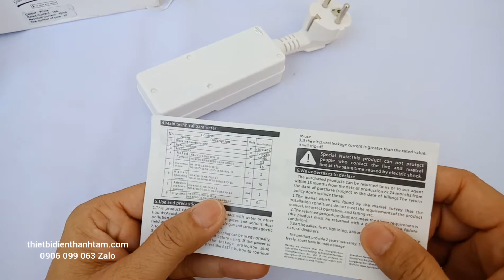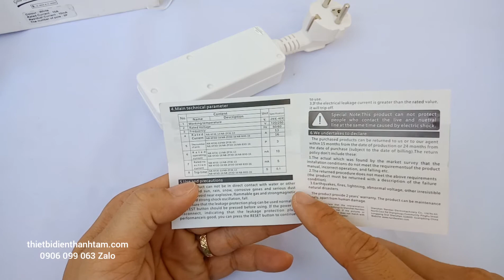🏣 Trên tay ổ cắm chống giật 10A, an toàn hơn cho mọi nhà || thietbidienthanhtam.com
Ổ cắm điện bảo vệ chống giật, chống dòng rò
Điện áp: 220VAC
Chịu tải: 10A max
Dòng rò giới hạn: 10mA
Thời gian cắt: 0.1s (giây)
Có nút Test trước khi sử dụng. Và nút reset về trạng thái hoạt động bình thường.

THIẾT BỊ ĐIỆN THANH TÂM